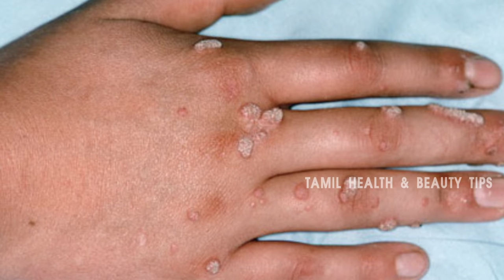Peeling Skin on hands Treatment - Tamil Health & Beauty Tips